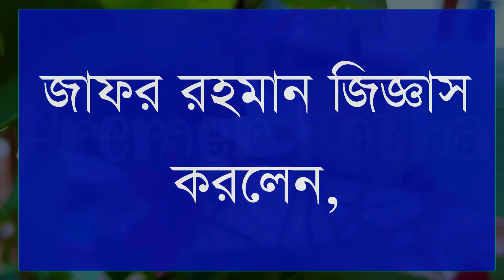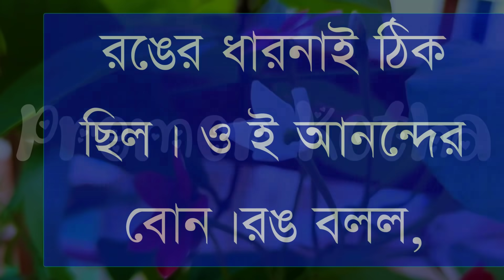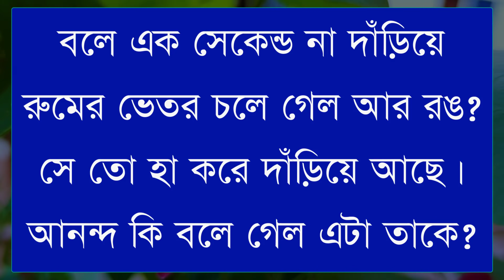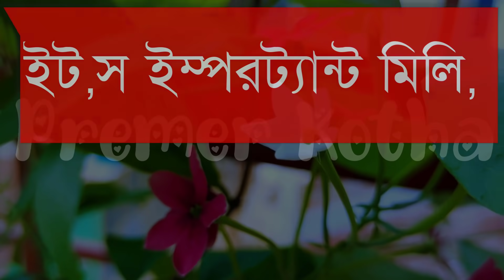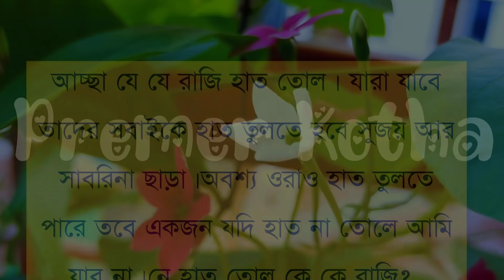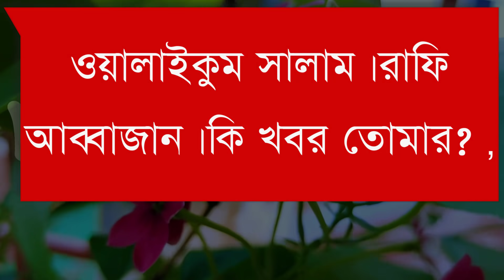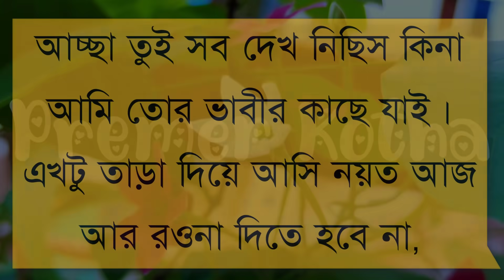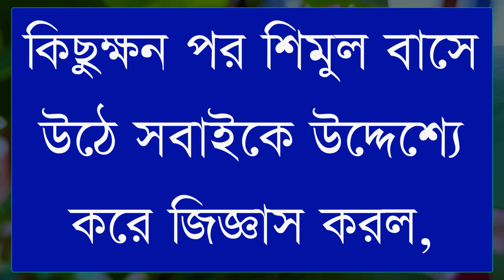আম্মুর বান্ধবির মেয়ে যখন বড়লোকের বউ||Part-5||Ft:Shonalikar&Ashik&Anu||Premer Kotha